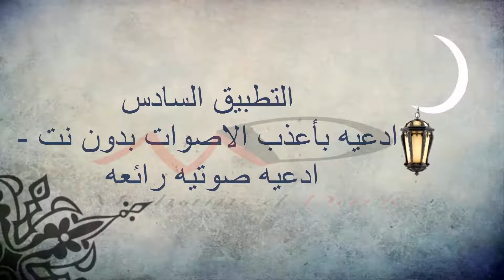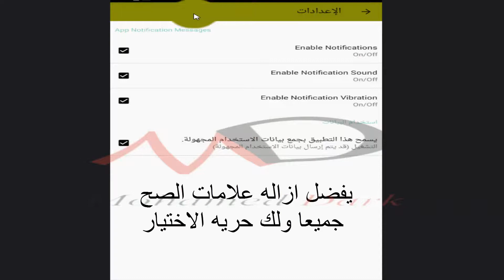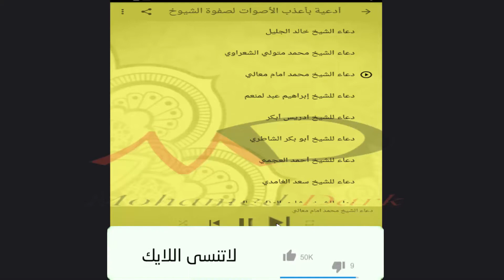ادعيه صوتيه رائعه بدون نت وتطبيق اخر هديه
معلومات عن التطبيق الاول : ادعية خاشعة 2020‎
فضائل الدعاء انه سبيل لاستغاثة العبد بربه لكشف السّوء، حيث أن الله عز وجل وحده من يجيب المضطر إذا دعاه ويكشف السوء عنه، وهو المنجي سبحانه في البر والبحر، وفي الظلمات والكربات.
يردّ المصائب والشر الذي من الممكن أن يحل بالميلم، فالدعاء يرد القضاء.
الدعاء هو مناجاة العبد لربه في أي وقت سواءً بعد الصلوات أو في الثلث الأخير من الليل أو في أي وقت يريده المسلم،

المسلم الحق هو المسلم الذي يناجي ربه في جميع الظروف فلا يقتصر في دعاءه على أيام العسر والمحن، فالله سبحانه وتعالى أمرنا بالدعاء ووعدنا بالإجابة، غير ان للدعاء شروط يجب الالتزام بهل لتحقيق المراد حيث إنّ الدعاء يرد القضاء،

الإلحاح في الدعاء، وتحرّي أوقات استجابة الدعاء، رغم أنّ الدعاء لا يقتصر على وقت أو زمن، ويستطيع العبد أن يدعو ربه باللغة التي يريدها ويطلب منه ما يشاء ويتذلل ويخشع ليستجب الله له الدعاء.

ادعية خاشعة 2020 - بدون أنترنت - تطبيق و حصن المسلم اليومي .. ادعية الصباح و المساء .. ادعية جميلة، أدعية صوتية خاشعة مؤثرة و بدون انترنت
ادعية خاشعة 2020 - بدون أنترنت - تطبيق يضم اشهر الادعية لاشهر الشيوخ الافاضل ..
تجدون بهذا التطبيق :
دعاء ختم القران
ادعية تريح القلب

والدعاء هو عبادة عظيمة يحصل فاعلها على الأجر والثواب كغيرها من العبادات
ادعية لافضل الدعاة و العلماء الربانيين

دعاء السجود، دعاء السفر، و المزيد من الادعية المهمة
تجدون ايضا ادعية دينية رائعة و صوتيات اسلامية، ادعية اسلامية، التربية الاسلامية و ادعية مستجابة بالإضافة الى رنات دينية جميلية و اناشيد اسلامية، اروع الصوتيات، ادعية قناة الرحمة و قناة الناس، و جل مزامير ال داوود
يمكنكم من خلال هذا التطبيق .. امكانية جعل الدعاء كرنة للهاتف او المنبه ..
دعاء العشر الاواخر من رمضان، دعاء القنوت و الكثير من الأدعية ..

من مبرمج ادعية خاشعة 2020 - بدون أنترنت .. لا تنسونا من خالص الدعاء
معلومات عن التطبيق الثانى : ادعيه بأعذب الاصوات بدون نت
تطبيق اقوى الادعية بأجمل الاصوات بدون انترنت هو تطبيق مجاني بجودة عالية